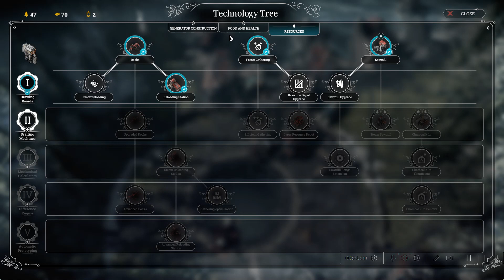frostpunk ep 5 the last autumn